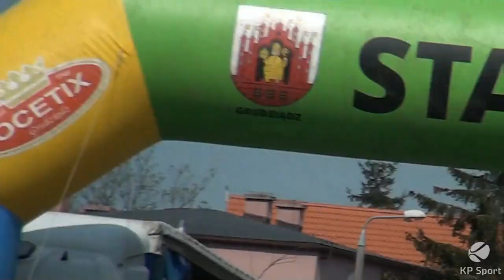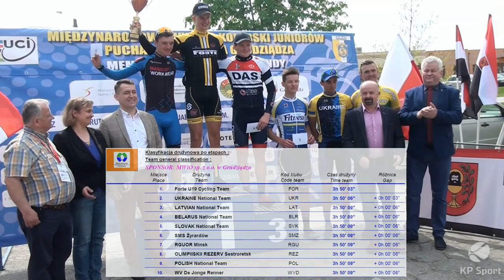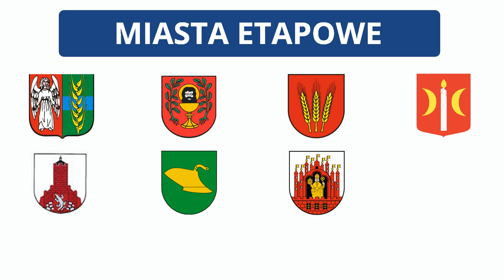La Coupe du President de la Ville de Grudziądz 2018 / Stage 1A [28.04.2018]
Zobacz skrót z Etapu 1a Gruta - Łasin 30. Międzynarodowego Wyścigu Kolarskiego Juniorów o Puchar Prezydenta Miasta Grudziądza w KP Sport -